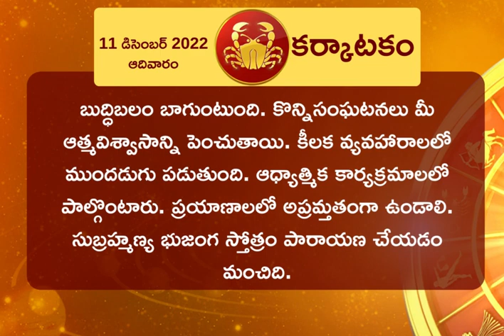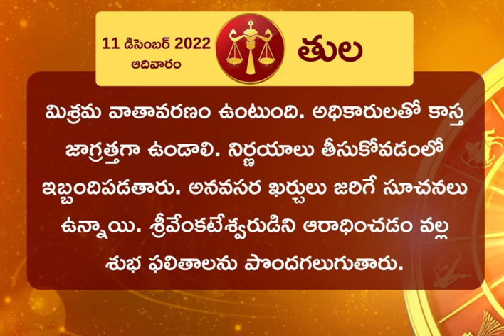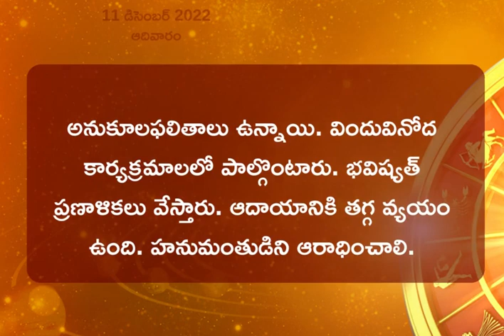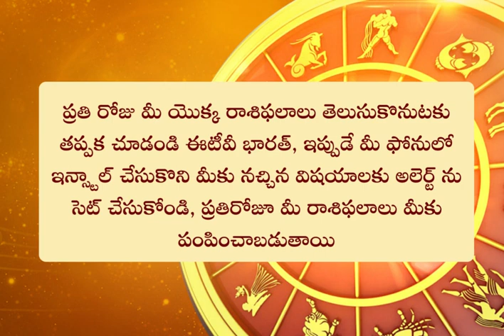Horoscope Today: ఈ రోజు రాశి ఫలం ఎలా ఉందంటే? || HOROSCOPE TODAY ASTROLOGY IN TELUGU || Rasi Phalalu